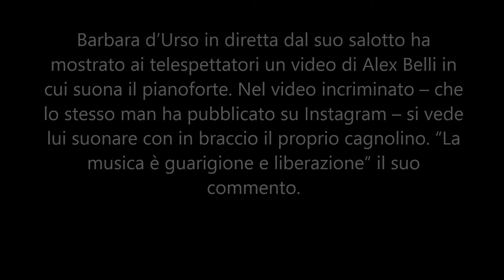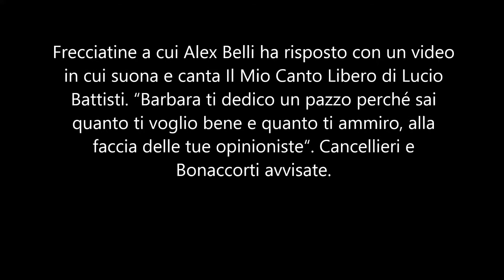Alex Belli invia un video a Barbara d’Urso -" Alla faccia delle tue opinioniste"